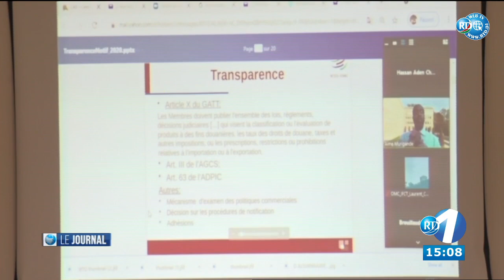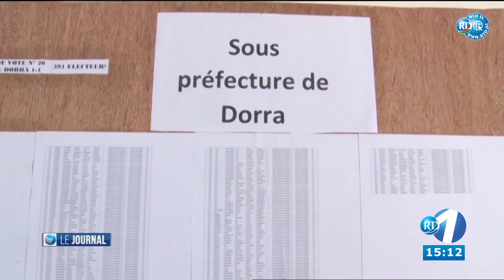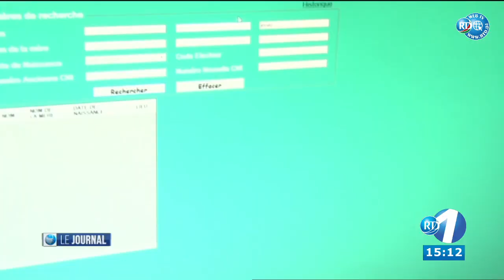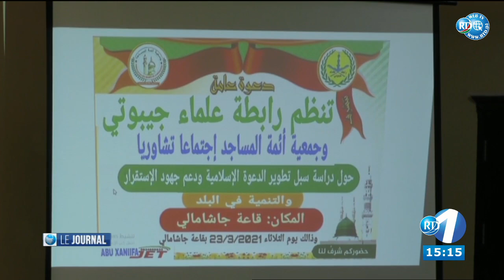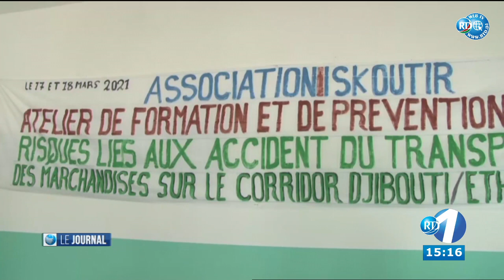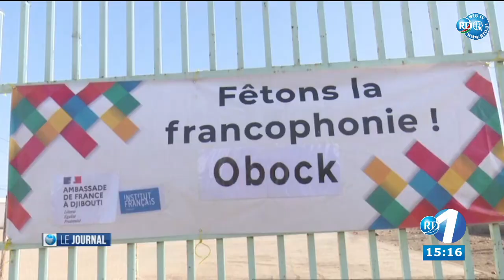Journal du 15H du 23/03/2021